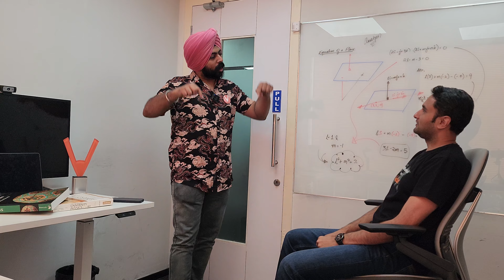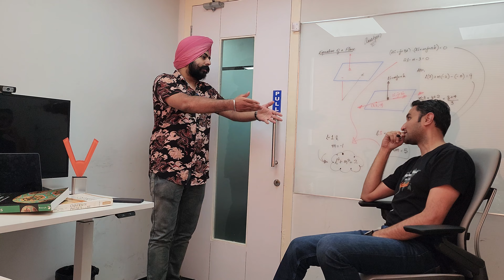RELEASE YOUR FRUSTRATION HERE (No ClickBait) (No Gyaan)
As promised, no gyan. Use the comment section to vent out!